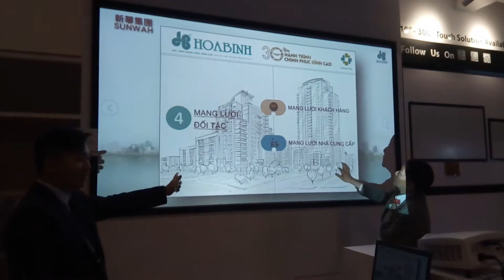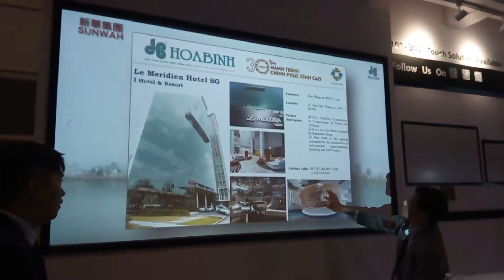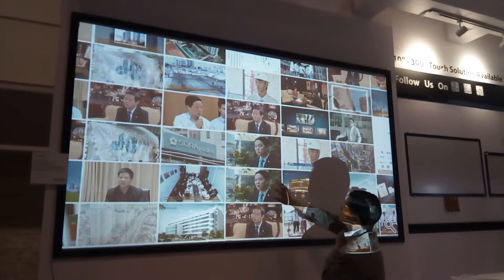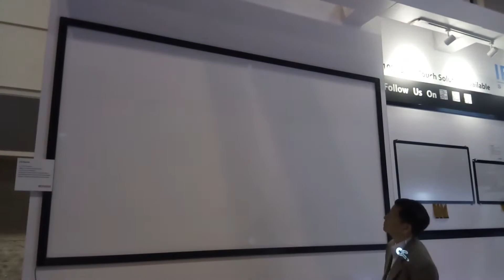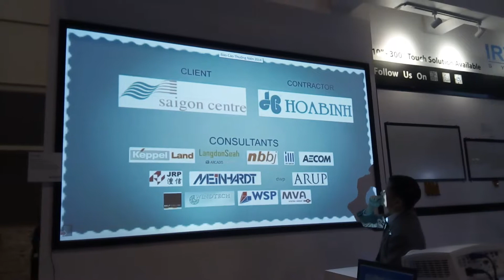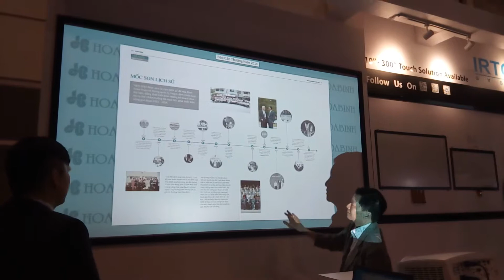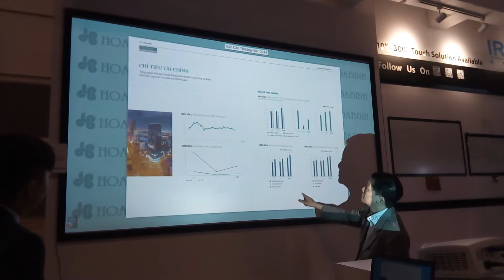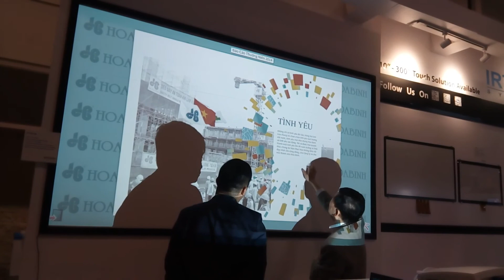Testing 120" touch screen (Hoa Binh construction content) at IR Touch booth - InfoComm 2017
Result: superior touch sensitivity and accuracy., even when the surface is just a wooden wall. Dragging is slow (likely adjustable in driver properties)

Using this 120" IR touch frame with an ultra short throw projector will be best.